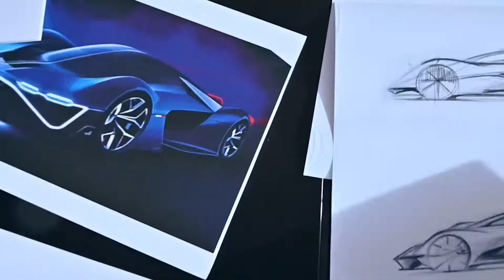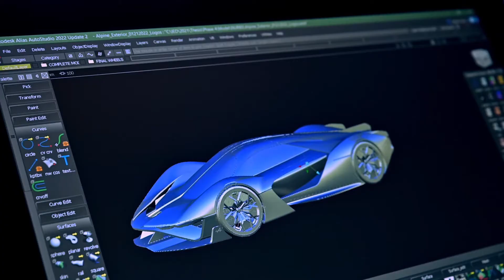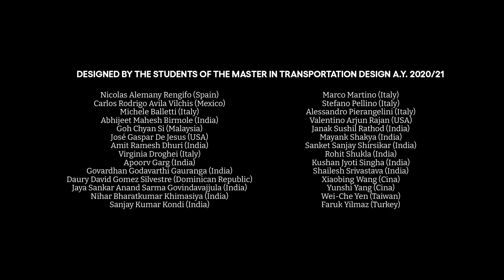A4810 Projcet by IED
Twenty-eight Masters students studying Transportation Design at the Istituto Europeo di Design (Italy) presented their own new take on the concept of sportiness with the ‘A4810 Project by IED’, a hydrogen-powered concept car, based on a brief from the Alpine design team. This is a car that embraces next-generation technologies while also championing the traditional characteristics of the French brand that was founded in 1955.